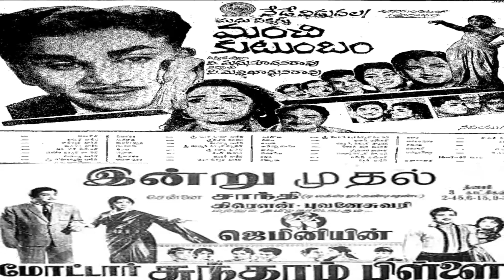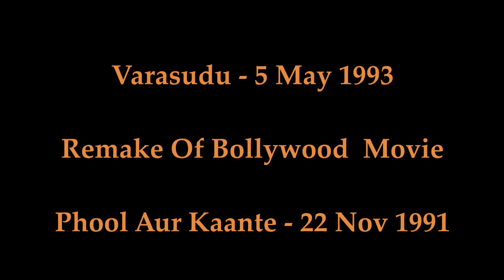Krishna Remake Movies List - సూపర్ స్టార్ కృష్ణ రీమేక్ మూవీస్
SUPER STAR KRISHNA REMAKE MOVIES